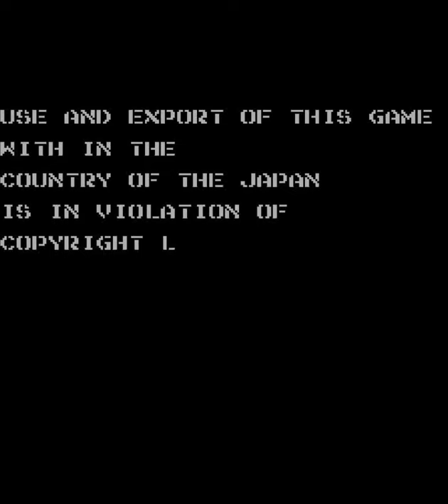::CINEMARC:: - Commando - Data East / Capcom 1985 -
- TRAMA -
Una feroz guerra de guerrillas a empezado en lo profundo de una jungla inexplorada a la cual es enviado un soldado experto conocido como "Super Joe" su misión acabar con los ejércitos rebeldes y salir con vida de aquel infierno de plomo.

Versión Mame: Mame 79
Versión del Juego: Commando (World) (Capcom 1985)
Player: karol
Puntaje  (Highscore): 1,966,000
Gameplay details: Marp Retrogameplay, 15 Loops
Gameplay Rating:

- INFORMACIÓN TÉCNICA -
CPU:

SOUND:
Speaker
2 x YM2203 OPN 1.500000 MHz
1 Channel

- TRIVIAS -
Publicado originalmente en Japón como Senjo no Okami (Lobo de batalla) en el año de 1985 el juego de disparos seria de los pioneros en usar el desplazamiento vertical junto con Ikari Warriors y otros.

Data East pidió una licencia para su manufactura y distribución en América siendo el primero y el único juego que Capcom le otorgo a Data East.

El personaje principal Super Joe aparece también en los juegos "Rush & Crash" y"Top Secret" y en la secuela de Mercs 1990 es identificado como Joseph Gibson.

Debido a la popularidad del juego hubo numerosas conversiones de este juego para NES, Atari 2600, Amiga, Atari ST, Acorn Electron, ZX Spectrum, Amstrad CPC y Commodore 64 en esta ultima versión Rob Hubbard trabajo
en la creación del remix del soundtrack lo que  añadió al juego un plus.

En los inicios de este genero de videojuegos este poseía un limitado armamento con disparos en ocho direcciones y lanzamientos de granada en una sola dirección sin embargo sirvió de inspiración para demás títulos
de disparos.

Tim Balderramos posee el record oficial con 10051200 puntos el 5 de Julio de 1986.

- TRUCOS Y TIPS -
El puente de arco es muy peligroso por lo que tendrás que ser precavido con los ataques de granada desde arriba de igual manera evitar los vehículos militares jeeps, camionetas que podrán atropellarte.
Arboles, bardas y otros obstáculos pueden ser usados para ponerte a cubierto.

Hay una manera fácil de matar a los soldados al final de cada área en la fortaleza enemiga mueve tu commando hasta abajo en la pantalla y dispara hacia abajo justo donde esta la puerta de donde salen los soldados enemigos estos recibirán tu ráfaga de disparos desde arriba.

Una manera de ganar puntos y vidas es en el primer escenario justo donde los soldados enemigos descienden de una colina podrás permanecer disparando a estos hasta ganar muchos puntos y vidas sin embargo si permaneces mucho tiempo y planeas terminar el juego este se volverá mas difícil.

- STAFF -
Diseño : Tokuro Fujiwara

- SERIES -
Commando (1985)
Mercs [CP-S No. 09] (1990)
Wolf of the Battlefield - Commando 3 (2007, XBLA, PSN)

- CONVERSIONES -
[US] Nintendo NES (nov.1986) "Commando [Model NES-CO-USA]"